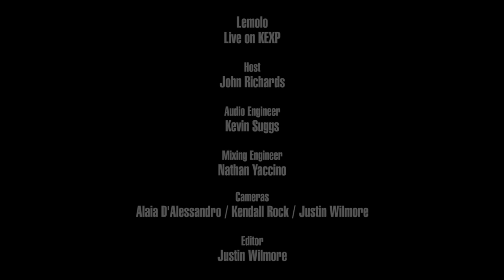Lemolo - South Of Sound (Live on KEXP)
presents Lemolo performing "South Of Sound" live in the KEXP studio. Recorded September 18, 2019.

Host: John Richards
Audio Engineer: Kevin Suggs
Audio Mixer: Nathan Yaccino
Cameras: Alaia D'Alessandro, Kendall Rock & Justin Wilmore
Editor: Justin Wilmore